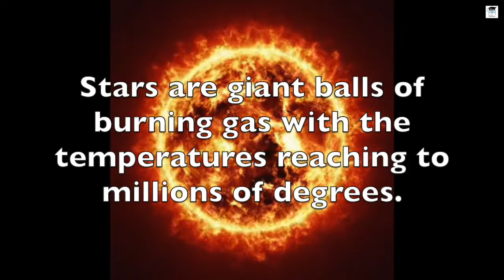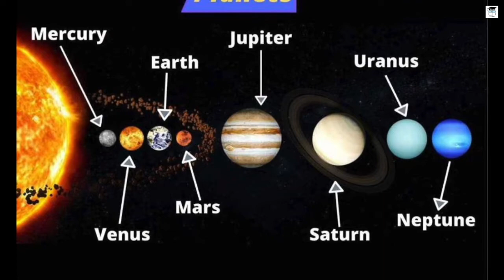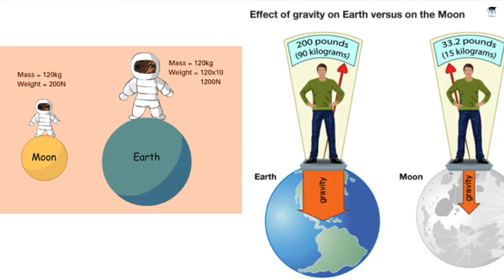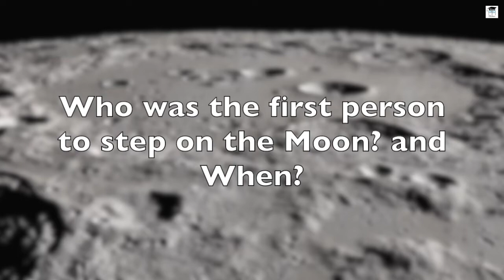The Earth in the Solar System (Part 1) - The Earth in the Solar System - Class 6 - Geography (SST)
Today's Geography lesson for class 6 covers Chapter 1: The Earth in the Solar System. It is recommended that the students watch the entire video lecture in order to fully understand this The Earth in the Solar System Class 6 NCERT Geography. The main focus of this session will be on the important topics of The Earth in the Solar System.
Solving NCERT questions for this chapter is really important. Find the NCERT solutions of The Earth in the Solar System chapter of Geography

EduRev is a platform trusted by 80 lakh+ users & awarded by Google as the best app for learning. Just like your personal teacher, EduRev does it all for you, from providing 'best videos, notes & tests' to 'analyzing your progress' & 'solving your doubts' at an affordable price. EduRev Infinity for Class 6 is a membership where you can find NCERT solutions, NCERT back exercises, worksheets, and much more.

1. Subject-wise courses for Math's, Science, English, Social Studies, Hindi
2. 500+ Online MCQ Tests, including topic-wise and chapter-wise tests
3. CBSE Previous Year Question Papers for all subjects
4. 100+ Worksheets for all the main subjects
5. Additional Co-curricular courses like drawing, computers, English Grammar and many more

Along with that, you get your doubts solved 24X7 through the largest educational community & personal analysis to guide you on how to improve your score.

Other Study Materials for Class 6:

(You get worksheets for all chapters of class 6 Geography. Along with worksheets for Class 6 Geography, you get worksheets for Math's, English, Hindi and all other subjects for Class 6)

(You get NCERT solutions for all the chapters for all the Class 6 Subjects)